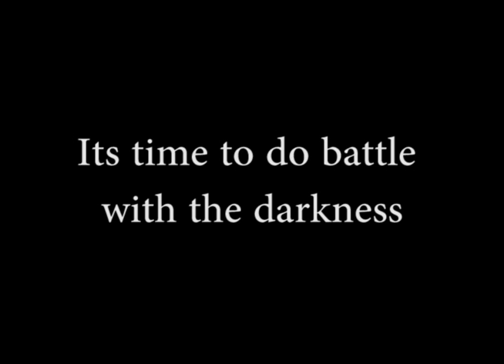GLASS 2012 Trailer 2